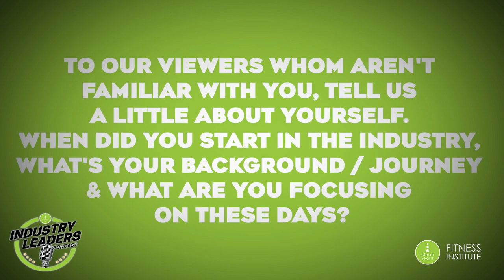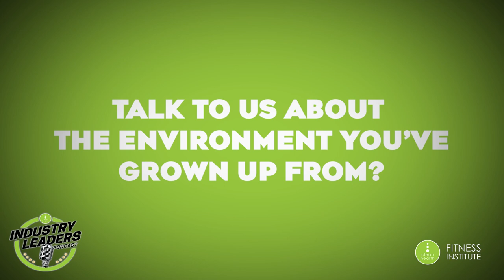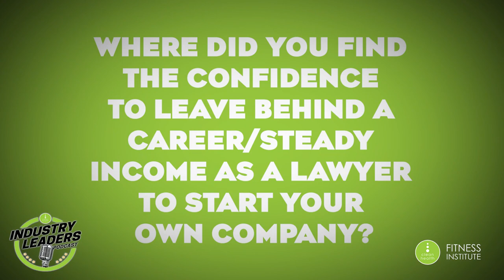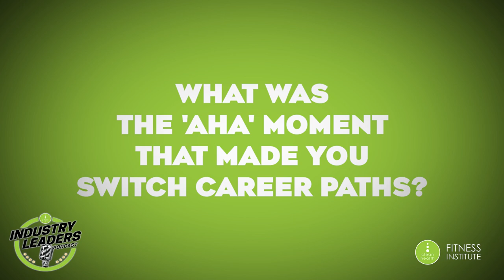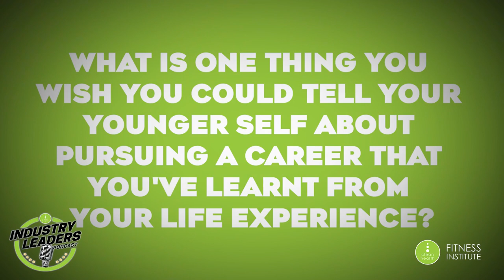Episode 8 with Izshar Basha – How to turn a passion into your career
In episode 8 of the Industry Leaders Podcast, we speak with founder and CEO of EHPLabs, Izhar Basha to discuss his leap of faith - leaving the corporate world to pursue his passion.
You’ll learn what his days were like as a corporate lawyer working extreme hours, the ‘AHA moment that eventually led to switching career paths, and the strategies that would allow him to grow EHPLabs into a multimillion-dollar business.